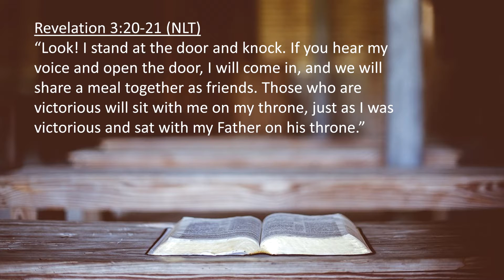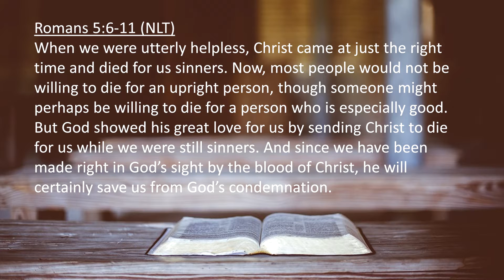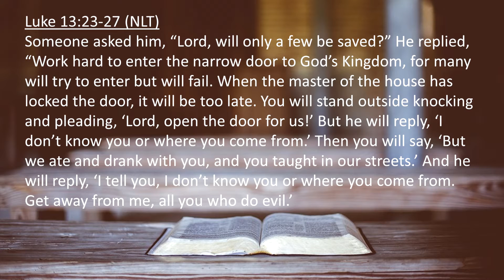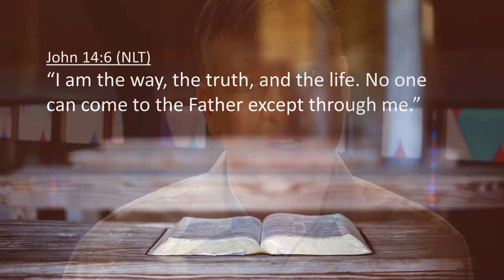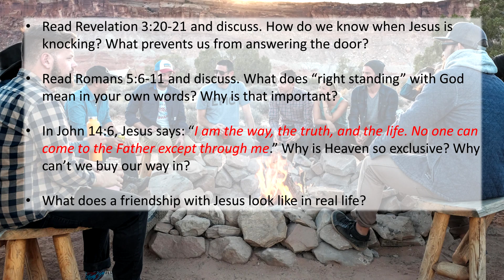Never Too Far Gone - Part2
Join Pastor Chad's sermon from Oct. 17, 2020 called Never Too Far Gone -Part 2. This is, of course, the second in a series of three teachings detailing the saving power of Jesus Christ